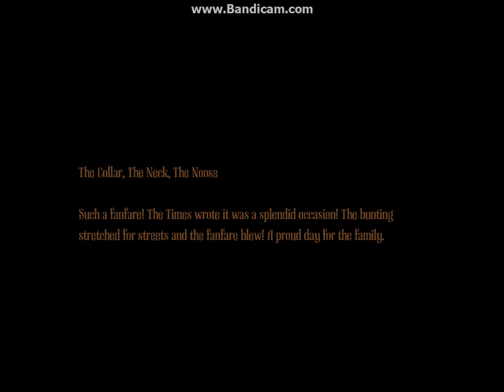amnesia a machine for pigs chapter 2 "Trapped" part 2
As i try and find my way out of here im being to think im not the only one down here.